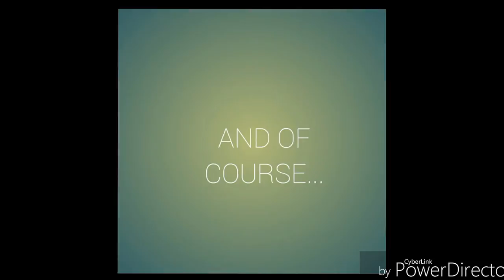The Do Not Laugh Water War Challenge w/freinds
Yo what is going on guys this is Nate the Gaming Paracordist